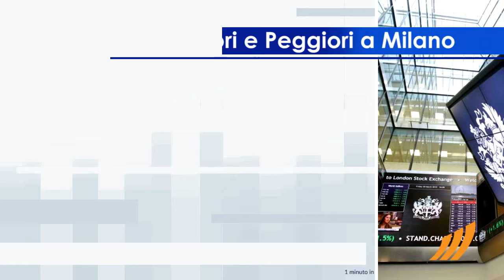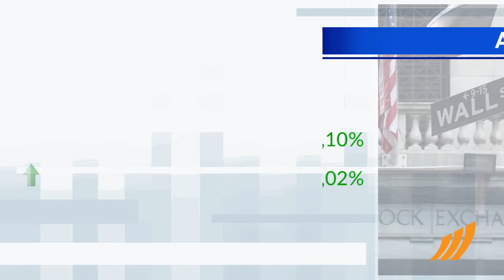1 minuto in Borsa 9 giugno 2017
Seduta prudente per le principali borse del Vecchio Continente. La cautela regna anche sulla piazza di Milano.
Tra le migliori Blue Chip di Piazza Affari, ottima performance per UBI Banca, che registra un progresso del 4,82%. Le peggiori performance, invece, si registrano su Campari.
Lo Spread migliora, con il rendimento del BTP decennale pari al 2,10%.
Tra i dati macroeconomici rilevanti, frena leggermente il surplus della bilancia commerciale tedesca, in scia al rallentamento delle esportazioni, mentre aumenta la produzione industriale del Regno Unito, ma sotto le attese degli analisti. Nel pomeriggio sono attese le vendite all’ingrosso e le scorte all’ingrosso dagli USA.
Attesa una partenza stabile per Wall Street. In particolare, il future sull'S&P-500 si muove sulla parità, in sintonia con il derivato sui titoli tecnologici USA che scambia a 5.886,25 punti.